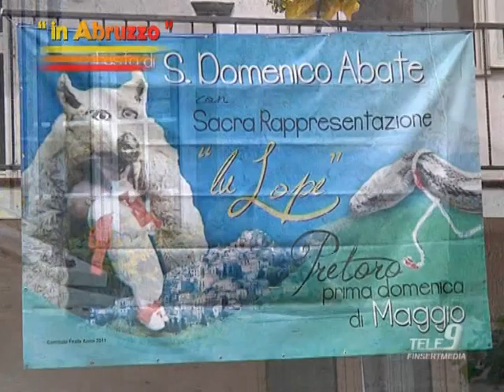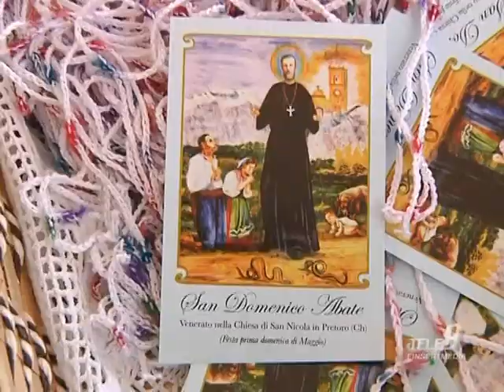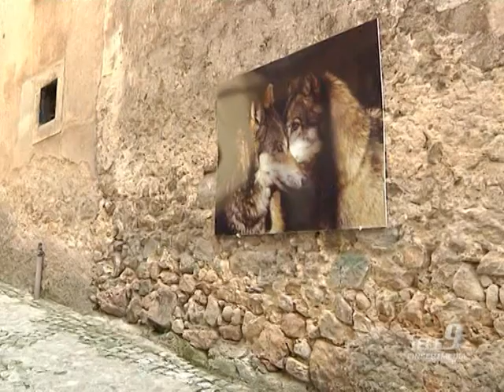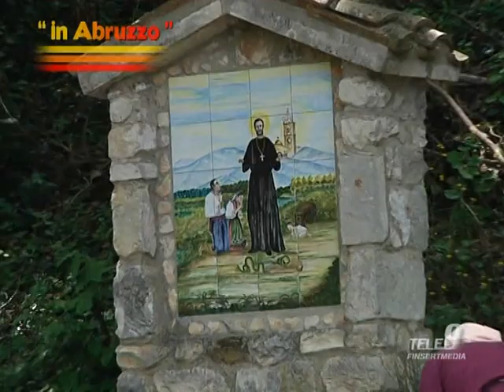Festa di S. Domenico Abate, sacra rappresentazione "Lu Lope". Pretoro in Abruzzo.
Servizio di Bruno Barteloni.
Durante la prima domenica di maggio si festeggia la sacra rappresentazione del "Lu Lope". "Il Miracolo di San Domenico e il Lupo" è una delle più significative storie sacre giunte fino a noi e quella che si ricorda a Pretoro ogni prima domenica di maggio.
Ai "serpari" è dedicata la prima mattinata: nella piazza centrale del paese si tiene la premiazione per i più grandi e bei serpenti trovati nei dintorni di Pretoro.
Nella vicenda della Sacra Rappresentazione, il bambino è rapito da un lupo mentre i genitori sono nel bosco a far legna. San Domenico, mosso dalle accorate preghiere dei genitori, interviene e ammansisce il lupo facendo sì che lui stesso riporti a casa il piccino. Il miracolo allora può compiersi: un suono di campane ne diffonde la notizia per valli e vette, fino al Monte Amaro.